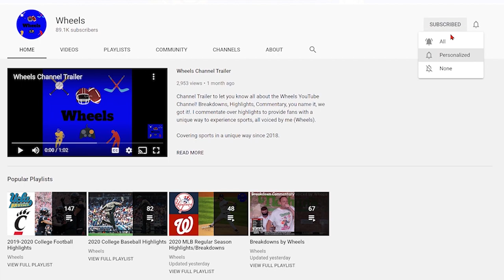BYU vs Navy | College Football Week 1 Highlights | 2020 College Football Highlights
BYU and Navy played in week 1 of the 2020 College Football Season.